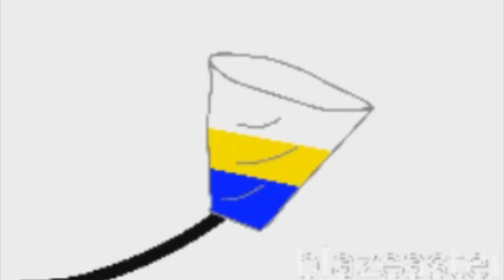(YTPMV) cover yourself in oil Scan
Requested by Ghostbusters